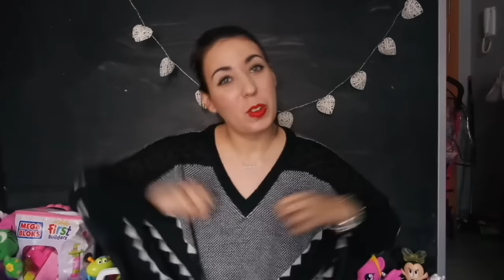PRESENTACIÓN DEL CANAL| CLARISSE